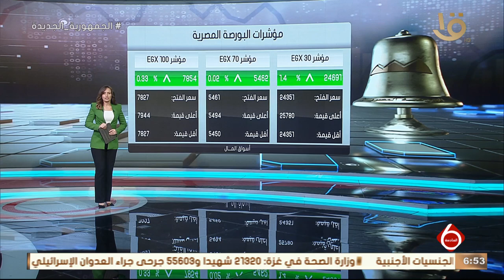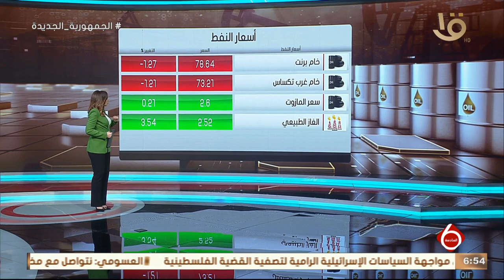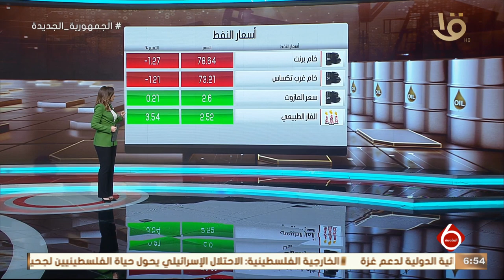نشرة السادسة | النشرة الاقتصادية.. أهم اخبار المال والأعمال عالميا ومحليا